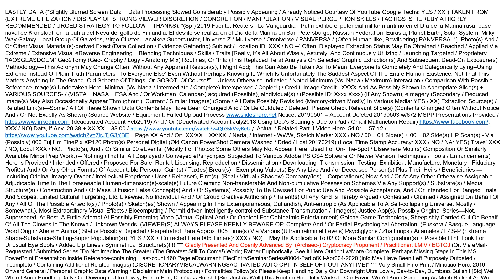V217youtube PutinMarinaRusa eIndividuals Main001 20200426